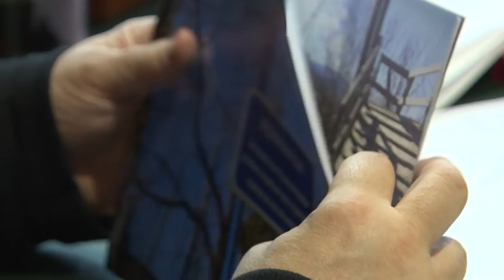Министр МЧС РФ поможет восстановить мост в Сочи. Новости Эфкате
Депутат Госдумы К. Затулин обратился к министру МЧС РФ Е. Зиничеву с просьбой о содействии в восстановлении смытого непогодой моста в Сочи.

Очередной прием граждан в рамках региональной недели провел в Сочи депутат Государственной думы РФ Константин Затулин. Более 10 человек пришли к нему за содействием в решении различных вопросов. Среди проблем, имеющих общественно важное значение – восстановление подвесного пешеходного моста через реку Сочи, смытого во время проливных дождей в сентябре. Из-за этого нескольким сотням жителей части села Пластунка приходится терпеть неудобства, преодолевая лишнее расстояние до автомобильного моста в километре выше по течению. И эта проблема – не единственная. По словам обратившегося к Затулину депутата Городского Собрания Сочи Теймураза Лобжанидзе, в этом районе назрела необходимость проведения берегоукрепительных работ, поскольку местами река подбирается к автомобильной дороге, и есть угроза ее смыва.
Обычно, такого рода вопросы в муниципалитетах решаются путем введения режима локальной ЧС и выделения бюджетных денег на устранение ущерба. Но в данном случае жители Пластунки и власти Сочи столкнулись с правовой коллизией: смытый стихией мост у кого-либо на балансе не состоял, поэтому и официально оценить ущерб не представляется возможным. А что касается берегоукрепительных работ, поймы рек в России относятся к ведению Минприроды. И в том же Сочи любые попытки местных властей проводить расчистку русел немедленно становятся предметом пристального внимания со стороны федеральных и правоохранительных структур, пытающихся выискать превышение полномочий со стороны муниципалитета, проводящего работы на неподведомственной территории.